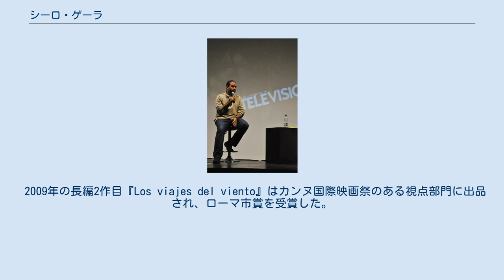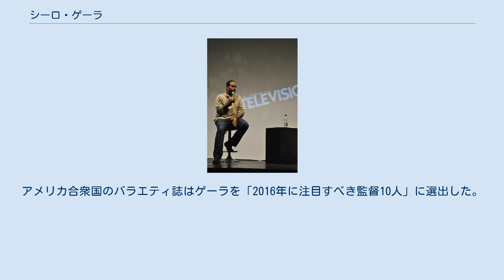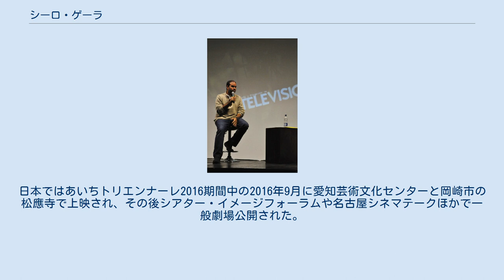シーロ・ゲーラ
シーロ・ゲーラ（スペイン語: Ciro Guerra, 1981年2月6日 - ）は、コロンビア出身の映画監督・脚本家。
 コロンビア国立大学で映画製作とテレビ制作を学んだ。
23歳だった2004年、『La sombra del Caminante』で長編映画監督デビューした。
この作品は第78回アカデミー賞外国語映画賞のコロンビア代表作品となったが、ノミネートはされていない。
 2009年の長編2作目『Los viajes del viento』はカンヌ国際映画祭のある視点部門に出品され、ローマ市賞を受賞した。
トライベッカ映画祭やロカルノ国際映画祭などにも出品され、9つの賞を受賞した。
第82回アカデミー賞外国語映画賞では再びコロンビア代表作品となったが、やはりノミネートはされていない。
アメリカ合衆国のバラエティ誌はゲーラを「2016年に注目すべき監督10人」に選出した。
 2015年の『彷徨える河』は5月の第68回カンヌ国際映画祭の監督週間で上映され、芸術映画賞を受賞した。
オデッサ国際映画祭では作品賞を受賞し、リマ映画祭では作品賞と審査員特別賞を受賞した。
第88回アカデミー賞外国語映画賞ではみたびコロンビア代表作品となり、コロンビア代表として初めて本選にノミネートされた。
アメリカでは公開週末の興行成績が2015年公開の外国語作品中第1位となった。
アメリカでは異例のヒットを記録し、フランスでもロングラン上映された。
日本ではあいちトリエンナーレ2016期間中の2016年9月に愛知芸術文化センターと岡崎市の松應寺で上映され、その後シアター・イメージフォーラムや名古屋シネマテークほかで一般劇場公開された。